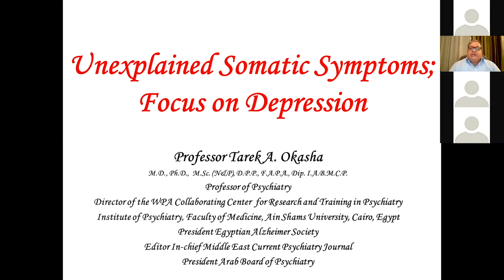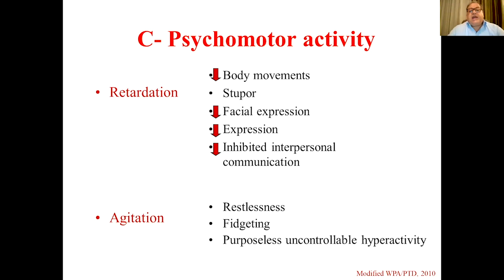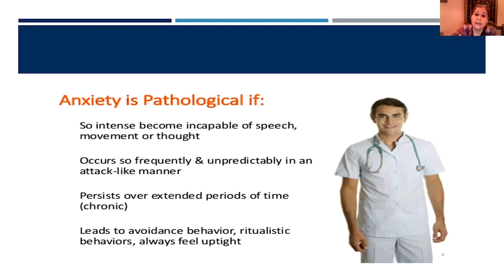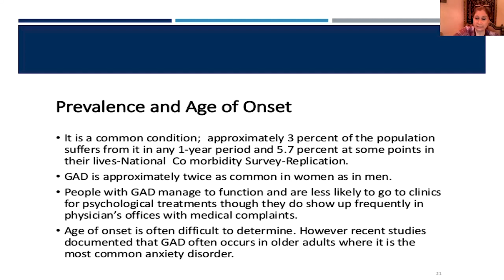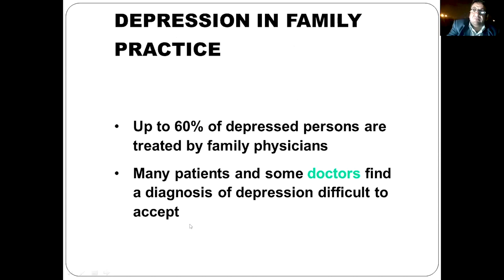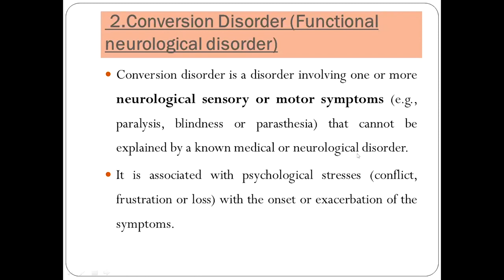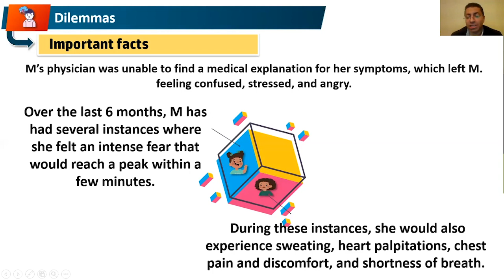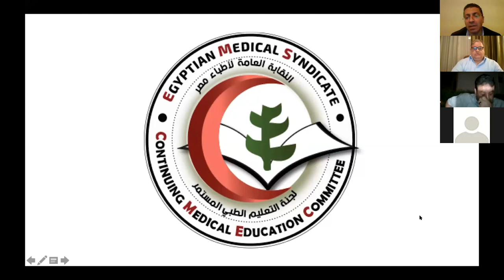EMS Experts Meeting 3: Unexplained Somatic symptoms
* Challenges in the diagnosis and management of Depression
Prof. Dr. Tarek A. Okasha
Professor of Psychiatry Ain Shams University
* Overview of Generalized Anxiety Disorder
Prof. Dr. Hannan El Shinnawy
Professor of Psychiatry Cairo University
* Updates of Somatoform disorders
Prof. Dr. Hani Hamed
 Professor of Psychiatry Beni Sweif University
* Dilemma of diagnosing panic disorder
Prof. Dr. Mohamed Nasreldin

Our Thanks to Lundbeck !